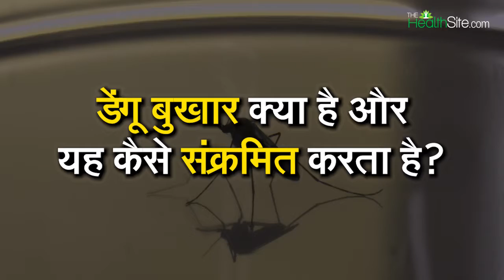World Mosquito Day 2022: कैसे हैं डेंगू आपके लिए जानलेवा, जानें इस बीमारी के इलाज और बचाव के तरीके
World Mosquito Day 2022: कैसे हैं डेंगू आपके लिए जानलेवा, जानें इस बीमारी के इलाज और बचाव के तरीके के बारे में, Watch Video. भारत के साथ-साथ आज की तारीक में दुनियाभर में कई देश ऐसे हैं जो मच्छर से होने वाली परेशानियों और बीमारियों से जूझ रहे हैं। वहीं मच्छर से होने वाली बीमारियों की बात करें तो इसमें कई बीमारी ऐसी भी है जो इंसान के लिए जानलेवा भी साबित हो सकती हैं। डेंगू, मलेरिया, चिकनगुनिया, जीका और यह यलो फीवर इन जानलेवा बीमारियों के उदाहरण हैं। वहीं अगर आप भी जानना चाहते हैं की डेंगू की बीमारी कैसे होती है और एक मच्छर के काटने से यह कैसे जानलेवा साबित हो सकती है तो यह वीडियो आपके लिए है। इस वीडियो में हमारे डॉक्टर, डॉ अजय अग्रवाल आपको डेंगू से जुड़ी सारी जानकारी देंगे।